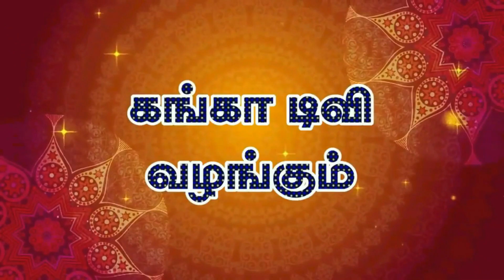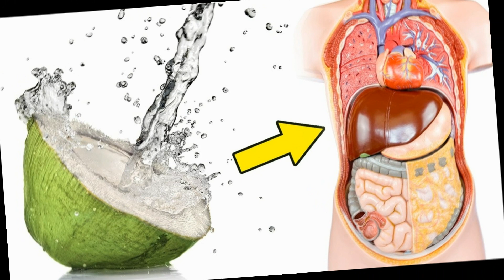இளநீர் தினமும் குடித்தால் என்னவாகும்?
இளநீரில் வைட்டமின்கள், கனிமங்கள், மின்பொருட்கள், என்சைம்கள், அமினோ அமிலங்கள் மற்றும் சைட்டோகைனின் வளமாக இருக்கின்றன. இளநீர் அதன் ருசிக்கும், நமக்கு அளிக்கும் புத்துணர்ச்சிக்கும், மருத்துவ குணங்களுக்கும் உலகம் முழுவதும் புகழ் பெற்று திகழ்கிறது.

மேலும் இளநீரில் உடலுக்கு தேவையான பி காம்ப்ளக்ஸ் வைட்டமின்களான ரிபோஃப்ளேவின், நியாசின், தையமின், பைரிடாக்சைன் மற்றும் ஃபோலேட் ஆகியவைகள் இயற்கையிலேயே கிடைக்கிறது.

மேலோட்டமாக இது ஆரோக்கியத்திற்கு நல்லது என்பதை அனைவரும் அறிவோம். ஆனால் இதில் உள்ள மருத்துவ குணங்களை அனைவரும் அறிந்து கொள்வோம்.

இளநீரில் சர்க்கரை சத்து 5.5 சதவீதத்திற்கு அதிகமாகவும், சோடியம், பொட்டாசியம் போன்ற தாது உப்புகளும் அதிக அளவில் உள்ளன. கோடைக்கால வியாதிகளான வயிறுக்கடுப்பு, நீர் கடுப்பு, மஞ்சள் காமாலை, அம்மைநோய், தோல் சம்பந்தமான நோய்கள் மற்றும் பல்வேறு நோய்களை கட்டுப்படுத்தக்கூடிய ஆற்றல் இளநீருக்கு உண்டு. மற்ற இளநீரை விட செவ்விளநீரில் மருத்துவ குணங்கள் அதிகமாக உள்ளது. சிறுநீரகம், கல்லீரல் சம்பந்தப்பட்ட நோய்களை குணமாக்கும் தன்மையை செவ்விளநீர் பெற்றுள்ளது.

நம் உடலில் சாதாரணமாக நச்சுக்கள் தினம் சேர்கின்றன, இவையை சீர்படுத்த நம் உடல் வளம் உதவுகிறது. சற்று சோர்வாகவே எப்போதும் காணப்படுபவர்கள் தினம் இளநீரை பருகுவது நல்லது. இளநீர் உடலில் சேரும் நச்சுக்களை சீரமைக்கிறது.

குறைந்த இரத்த அழுத்தம்

இளநீரில் உள்ள குறைந்த அளவு சோடியம் மற்றும் அதிக அளவு பொட்டாசியம் இரத்த அழுத்த அளவுகளை குறைக்க வழி செய்கிறது.

ளநீரில் குறைவான கலோரிகள் உள்ளது, மேலும் சுலபமாக செலவிடக்கூடிய கொழுப்பு சத்துக்கள் இதில் உள்ளது. இது உங்கள் எடையை இழக்க ஒரு பெரிய அருப்பொருளாக உள்ளது.

உடல் சூட்டை தணிக்கும் இளநீரை வெயில் காலங்களில் மட்டும் குடிக்காமல் வாரத்திற்கு ஒருமுறையாவது குடித்து வந்தால் நல்ல பலன் கிடைக்கும்.

இளநீர் குடிப்பது, நோய் எதிர்ப்பு சக்தியை உண்டாக்குகிறது. உடலின் நீர்சத்தை குறிப்பிட்ட அளவில் வைத்து கொள்கிறது.

உடலில் உள்ள சத்துகளை முழுவதுமாக இயங்க செய்வதற்கும், புத்துணர்ச்சியுடன் வைத்துக்கொள்வதற்கும் உதவுகிறது.